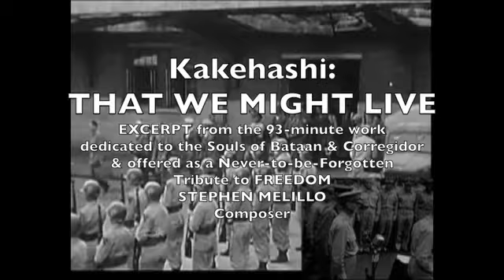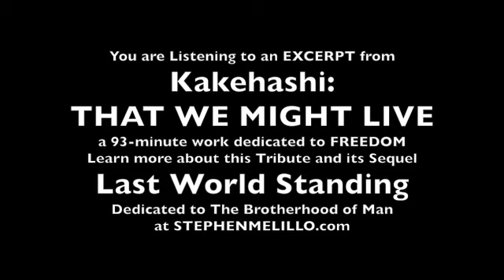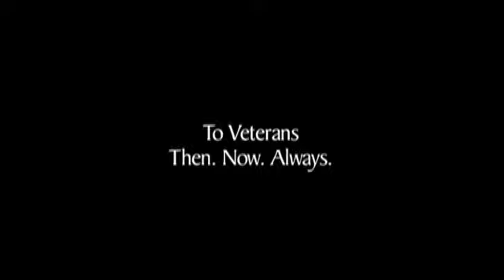Kakehashi THAT WE MIGHT LIVE Excerpt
Kakehashi: THAT WE MIGHT LIVE
is a part of STORMWORKS Chapters 5-8: Writings on the Wall.

We are a part of the convergent Moment. History is made. Find related printable materials, Text Explanations, and the Libretto here:

The Music is rendered by 143 World Class Japanese Military Musicians and 300 Chorus from Shenandoah & Old Dominion Universities.

BEYOND COURAGE, Kakehashi: THAT WE MIGHT LIVE, Then.  Now.  Always, A Documentary in Music, is made complete by a prerecorded Soundtrack bearing 38:33 of authentic radio & musical clips from World War II.  Much of these clips chosen by the ex-POWs, excerpts, and lyrics are pertinent to the events of Bataan and Corregidor and the sacrifices and sufferings of 31,095 defenders of Freedom.  Over 170 minutes of audio were considered. Short clips, sometimes overlapped and extracted from the 170 minutes of audio listed and accredited in the program notes were utilized within the timeline of the work.   Copyright info and credits are provided in the score.

Kakehashi: That We Might Live won 3 Telly Awards for History, Biography, and Music.  It won an AVA Gold Award and was nominated for the Pulitzer and Nemmers Prizes in Music.

A “Visualized” DVD, of which these 4:35 minutes is a part, was sent to the United States Congress in 2007.  After 62 years of being forgotten, this Music made it possible for several of the ex-POWs to finally be awarded Bronze Stars & Purple Hearts.

Godspeed! S